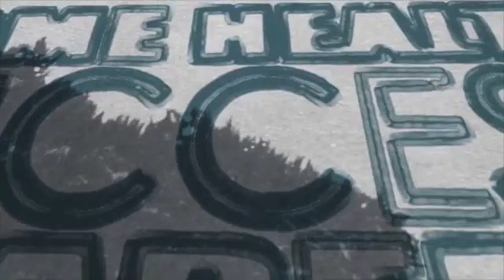COLD CALLING PART 1 INTRO (Home Health Marketing and Homecare Marketing)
Do you want to get more appointments?
Do you need to get more patient referrals?
Are you a rockstar at making cold calls or do you want to become one?

When marketing your Home Health , Homecare agency, or your hospice company you and your team of marketers and managers must be able to handle making coldl calls. Most marketers are scared to making that cold call for the appointment or when they do call are not ready to handle the call. Our cold calling training program will help you get ready for what you will be facing.

If you enjoy this video we hope that you decide to take advantage of our entire training series or join the home health marketing university. We will provide you and your team all the necessary itms to obtain that successful agency.

Contact Michael at 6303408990 in order to have that success  in your company.